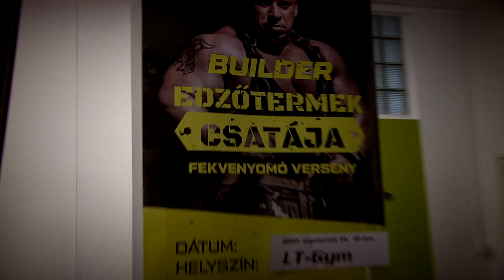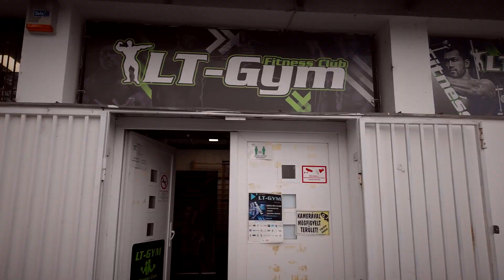Superbody 2023 Open bajnok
Legalább ketten nem gondoltuk, hogy Tasi Konrád lesz idén a Superbody bajnok: mi és ő. Szerényen, alázattal felkészülni mindig jó stratégia, mert az ember esetleg bajnok lesz, ami sokkal jobb pozíció, mint ha valaki nagy arccal nem lesz bajnok. Konrád ráadásul vidám személyiség - érdemes megfigyelni a hozzáállását, mert nem csak szenvedve lehet felkészülni! (Az egy dolog, hogy a forgatást végigröhögtük, de azt kivágtuk.)